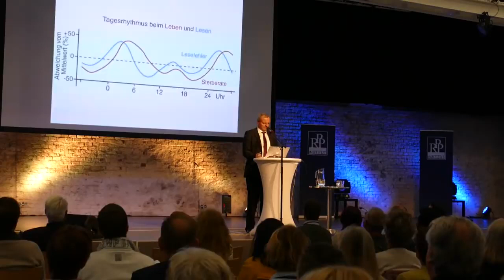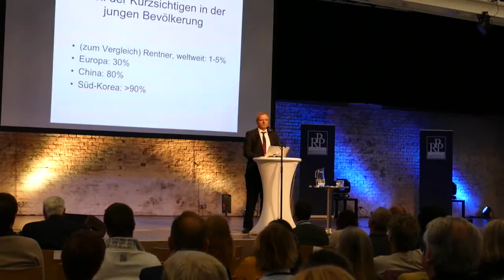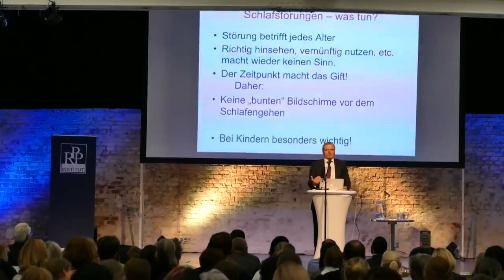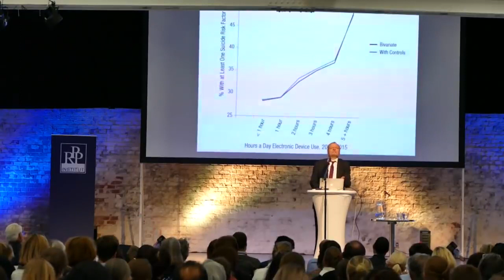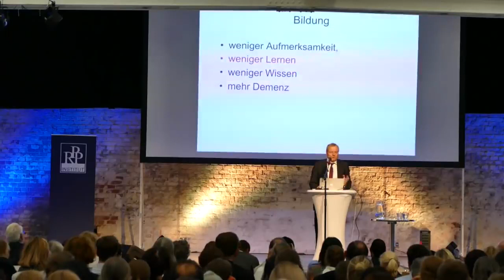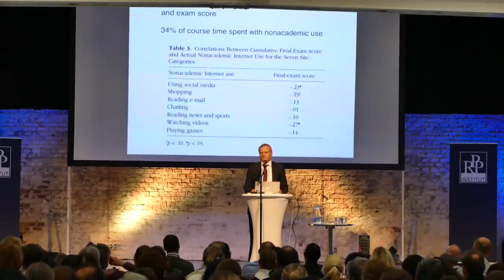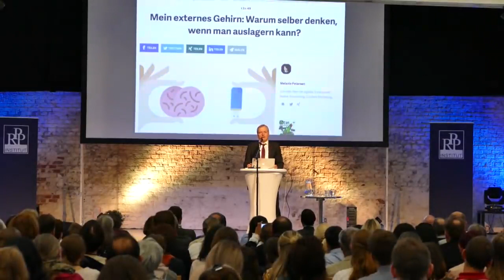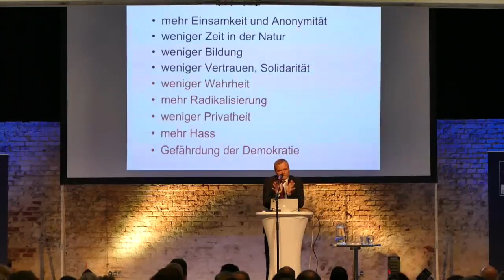Manfred Spitzer: "Von der digitalen Demenz zur Smartphone Pandemie"